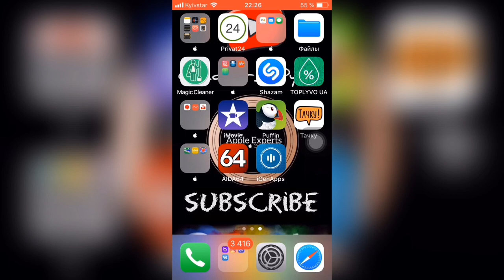❓ПОЧЕМУ не НУЖНО переходить на beta ВЕРСИИ iOS❓- Apple Experts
Многие пользователи бета тестирования систем iOS никогда не задумывались о последствиях!
Так вот что влечёт за собой бета iOS:
1. Сырая лагучая система с багами и глюками
2. Проблемы с автономностью быстро садится батарея
3. Вовсе зависнет на яблоке, шнурке iTunes или вечная перезагрузка
Вот почему не строит ставить beta iOS на Apple устройства!